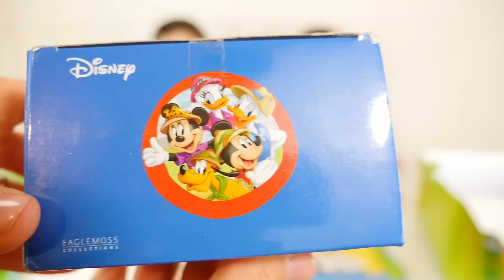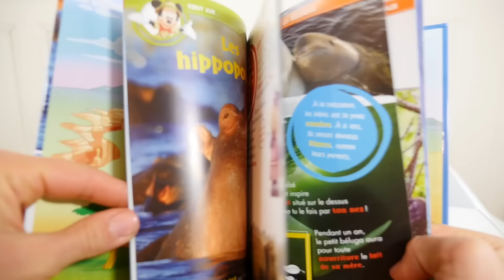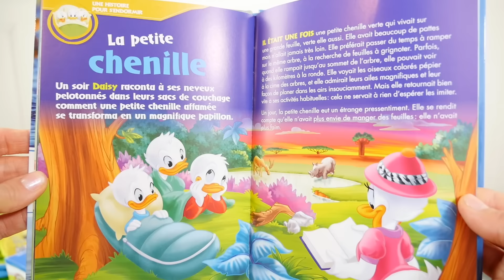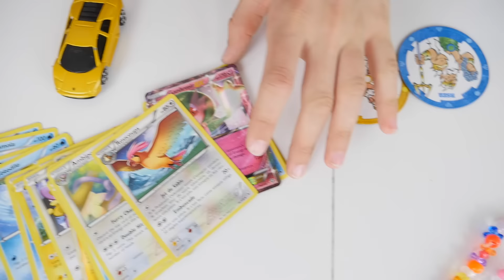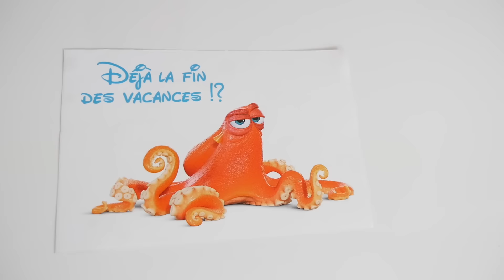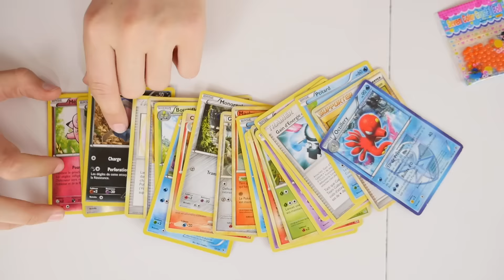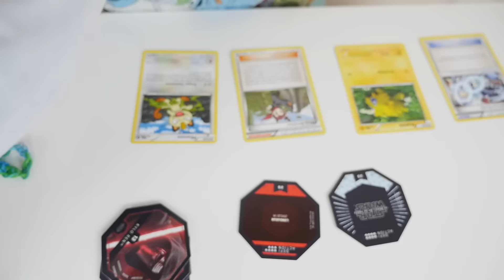RAINBOW CAKE & DÉGUSTATION AMERICAINE - GOÛTER SURPRISE !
La vidéo goûter surprise de dimanche dernier n'a malheureusement pas pu avoir lieu, car nous étions au ski :)
On se rattrape aujourd'hui avec un GOÛTER SURPRISE Dégustation Américaine : rainbow cake, donuts, cookie, etc...  :)
Un super moment à passer ensemble : Dégustation, colis et courriers abonnés !
En bonus en fin de vidéo, Swan nous surprend avec une belle chanson :)
Merci encore pour tous vos courriers, colis, gentils commentaires, vous êtes super, on vous adore ! 😘❤️
Un grand merci à EAGLEMOSS COLLECTIONS qui a fait plaisir à Swan avec Disneynature Kids. 😃